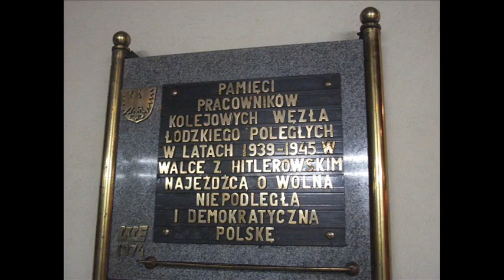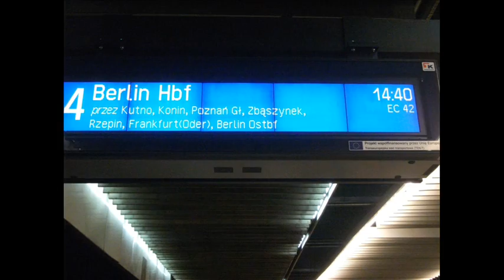100 Film na YT !!!!!!!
Dziękuje za pomoc dla Mk z Łodzi w składance  dziękuję i Pozdrawiam Kolejmaniaka86
AR0M4N-A
CzerwonegoMilosza
Dawida2615
oraz całą ekipę łowców Rp1